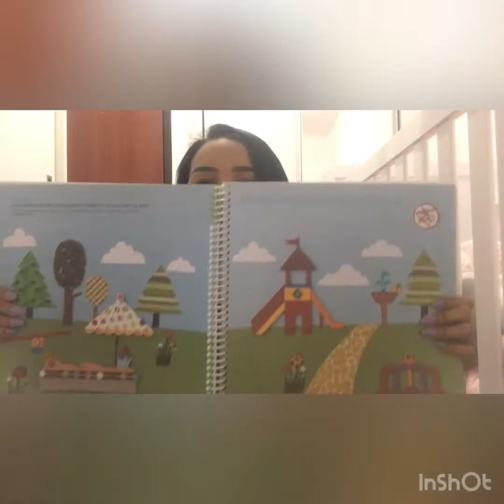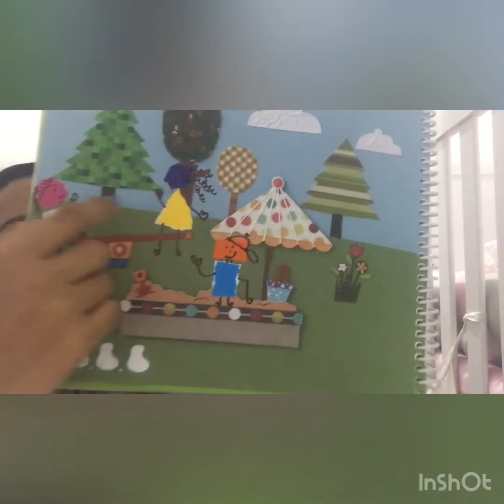Completando a cena com colagem.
Oi, meus amores do pré 1! Vamos completar a cena do parquinho com papéis coloridos? É só clicar no link, beijos!!🥰